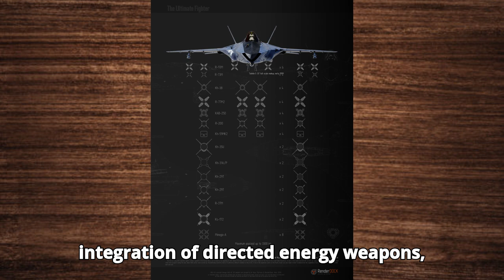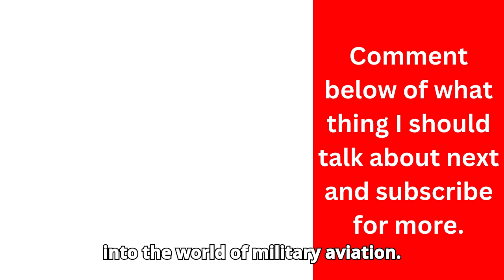Mikoyan MiG-41 Russia's New 6 Gen Monster (3 Minutes)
Welcome to our in-depth analysis of the highly anticipated MiG-41, Russia's next-generation stealth interceptor! In this video, we explore the cutting-edge technology, potential capabilities, and strategic importance of the MiG-41, rumored to be the fastest and most advanced interceptor ever developed. We'll delve into its development history, design features, and how it aims to reshape aerial combat in the 21st century. Join us as we uncover what makes the MiG-41 a potential game-changer in modern air warfare.
💬 Comments: What are your thoughts on the MiG-41? Share your opinions below!